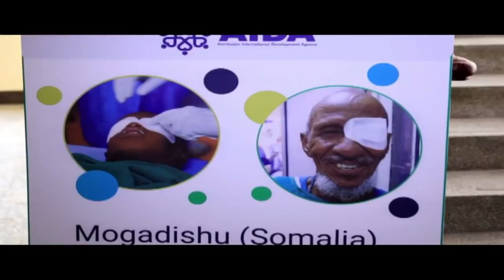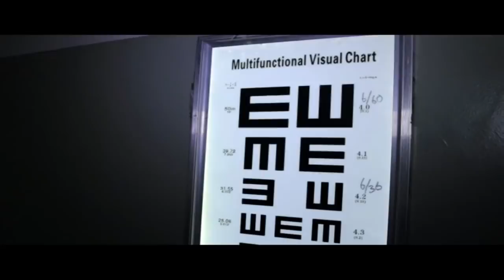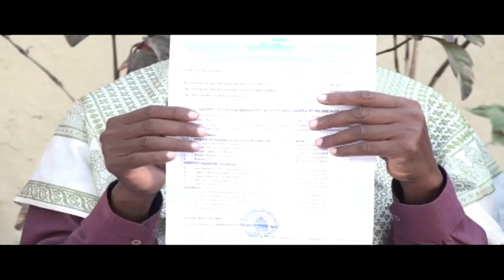Warka Universal TV 29 01 2022